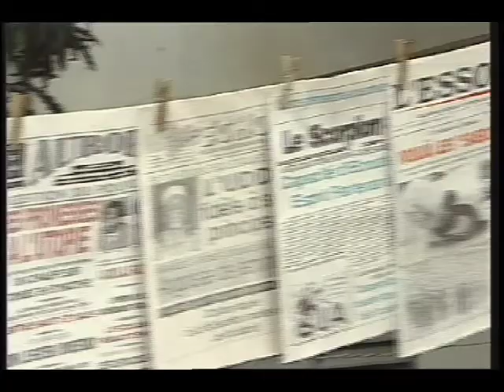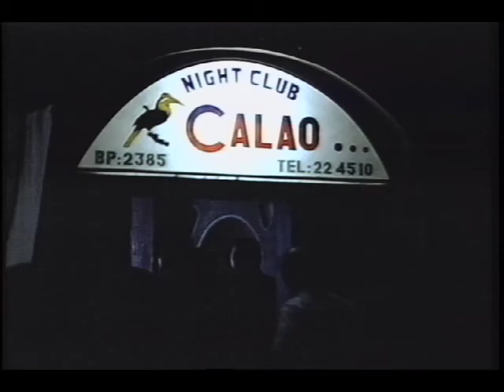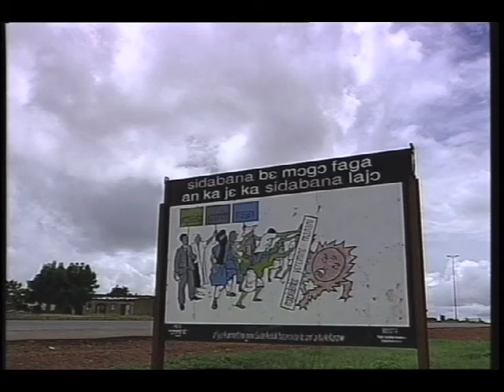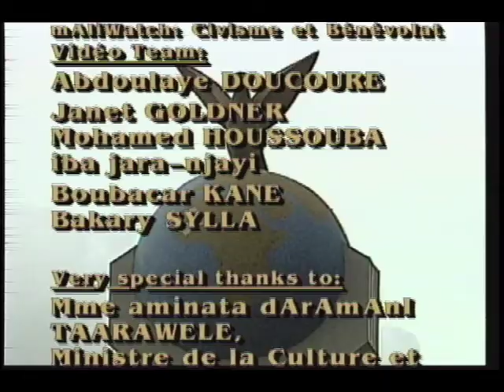Mali: An Invitation to Travel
Mali: An Invitation to Travel is a video documentary which presents a positive yet not uncritical introduction to the history, economics and culture of Mali. It aims to fill the void between the lack of information and the misinformation currently available about Africa in general and about Mali in particular.

The project was initiated by members of MaliWatch (a group that promotes democracy and openness) including Abdoulaye Doucoure, Janet Goldner, Mohomoudou Houssouba, Boubacar Kane, Iba Ndiaye, and Bakary Sylla.  It was produced and edited in Bamako with additional archival footage. A co-production of MaliWatch and CNCM (Le Centre National de la Cinématographie du Mali).